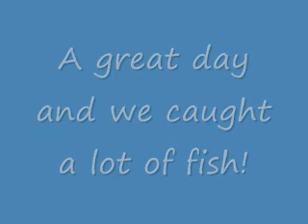Blog: Day on the Water, Newfoundland & Labrador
By Peter Bull, Newfoundland and Labrador Tourism:

There is no better way to reconnect with (or discover) your Newfoundland and Labrador heritage than by spending a day on the salt water. We did this with my sons Ronan and Cormac by taking them out fishing for cod during the recreational cod season. This was their first time on salt water and we lucked out with a perfectly calm day. The Lads were more than excited when they caught their first codfish and became official Newfoundlanders. We put the boat ashore on Green Island and found two gull chicks. While on the island we also watched dolphins just off the shore. This should be a day that they will remember forever, I know I will.